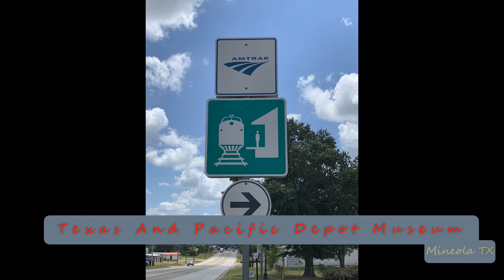2023-12-20j Railfan Hawkins TX-Union Pacific Gravel Train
2023-Dec-20j Railfan Hawkins TX-Union Pacific Gravel Train